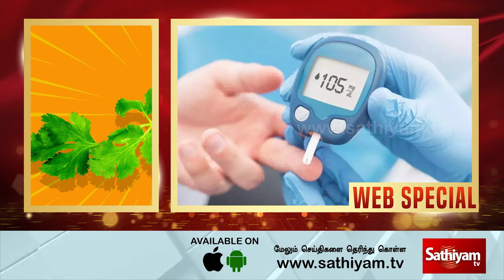கொத்தமல்லியின் கோர முகம்! இந்த நோய்கள் இருக்குறவங்க தொட்டு கூட பாக்காதீங்க | Coriander | Sathiyam Tv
கொத்தமல்லியின் கோர முகம்! இந்த நோய்கள் இருக்குறவங்க தொட்டு கூட பாக்காதீங்க

| SathiyamTV